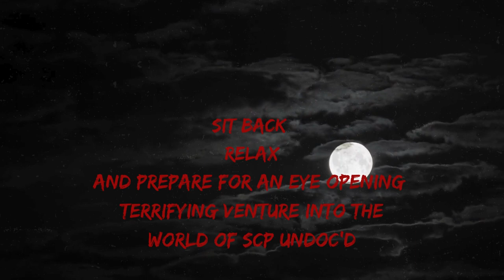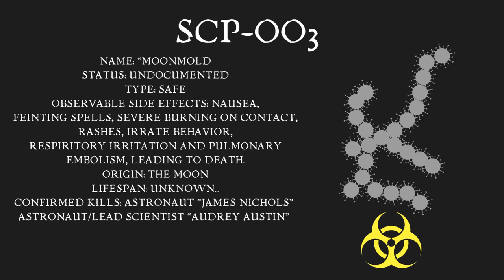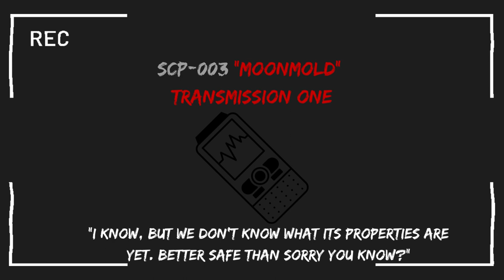SCP UnDoc'd Case Number 003 "MoonMold"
Welcome to Episode 3 of this new series I call SCP UnDoc'd. Hearing the SCP forum is no longer allowing new monsters to be created, I wanted to give creative writers like me the chance to bring your SCP to life Via Audio clips, to bring a light to new and ingenious creatures. If you want to take up the mantle like me, I encourage you all to create SCP's with a format like this. The SCP forum may have closed but that doesn't mean We can't bring it back to life in a new way. Hence why I titled this "UnDoc'd" Allowing new creatures to be made.

Shoutout to "AllThingsCreepy" for Voice Acting in this one. It was her first and I personally think she did awesome.

Music Obtained by Pixabay